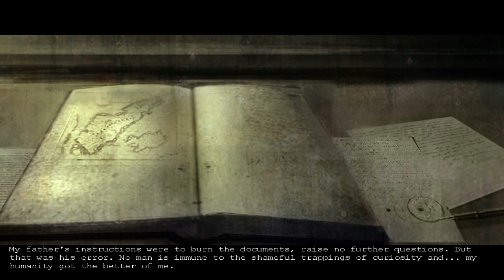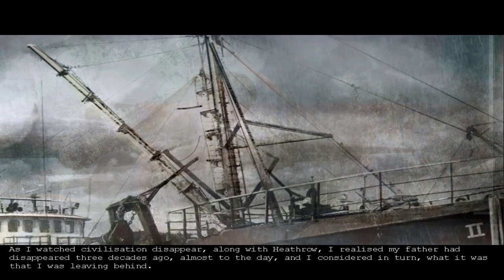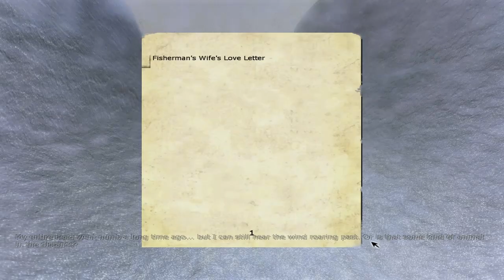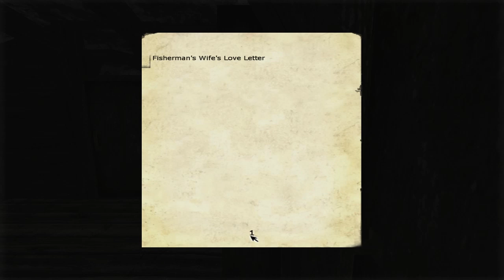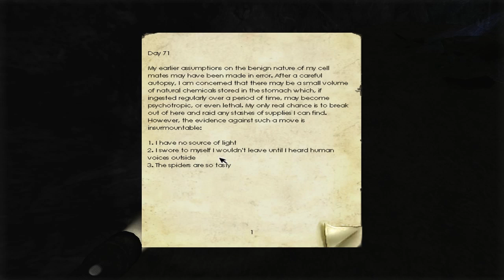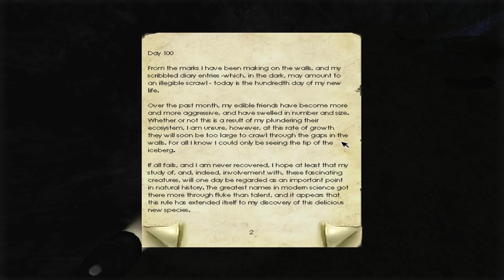Zooc plays Penumbra : Overture - Part 1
First episode of my new playthrough for the survival horror game Penumbra.